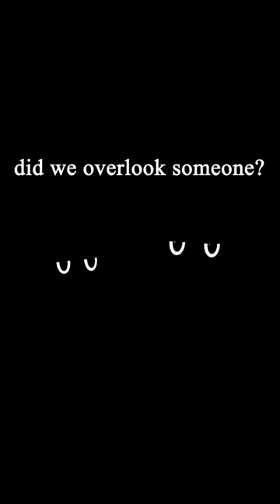Step into a world of festive joy and cuddly celebrations! 🎄✨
This holiday, extend the love to every member of the family, including your adorable piggies and bunnies! 🐾💕 Shower them with extra treats and make every nook of your home a haven of warmth.
Explore more ways to pamper your pets Because every furry friend deserves a little extra love this Christmas! 🛍️🐹🐰